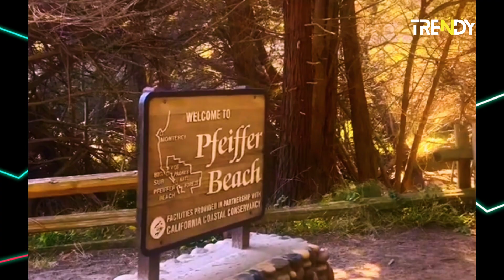La playa de arena morada que está en California 💜🏖